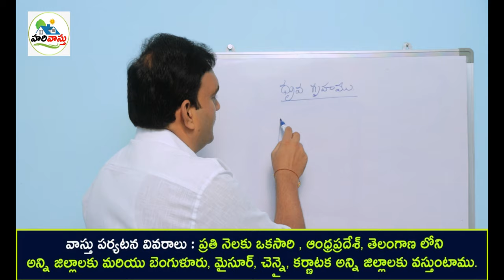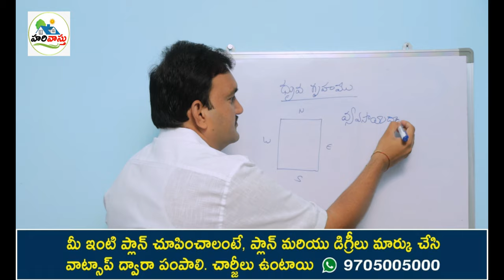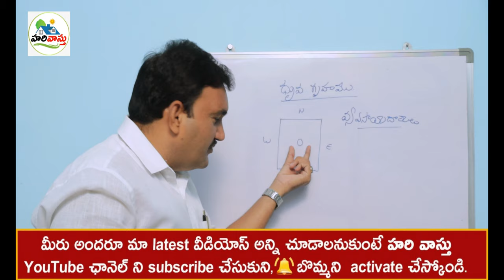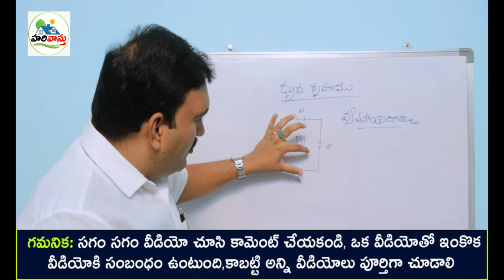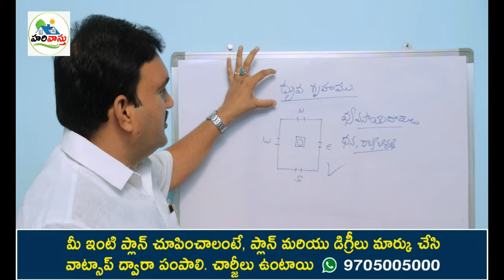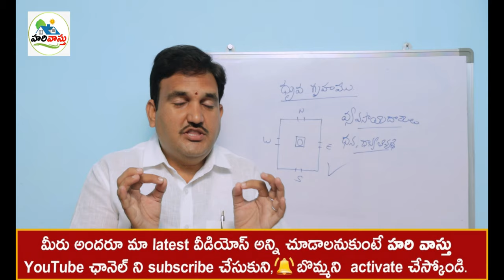ధ్రువ గృహం | No Door | Bramhastanam | open to sky | centre open | ceiling door | druva gruham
192👉 Please Watch  ► ధ్రువ గృహం | No Door | Bramhastanam | open to sky | centre open | ceiling door | druva gruham